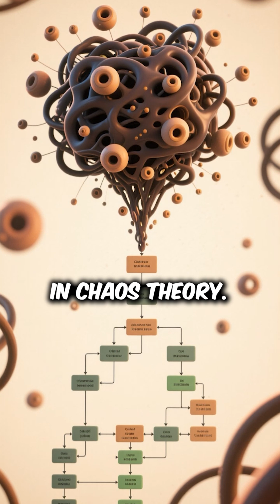The Butterfly Effect Explained for Kids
The Butterfly Effect 🦋 shows how tiny actions can create massive consequences. From chaos theory to real life, discover how small changes can shape the future in unpredictable ways.

Explore the fascinating world of the butterfly effect ending and how science explains this concept. Learn about chaos theory and how tiny changes, like a butterfly flapping its wings, can have dynamical impacts on weather systems, as explained by edward norton lorenz. It's all about sensitive dependence on initial conditions.